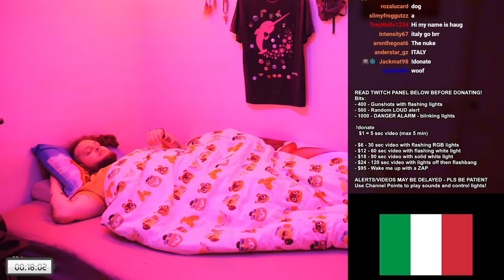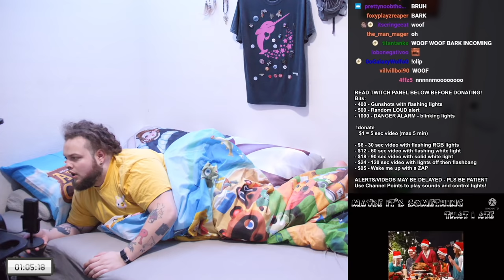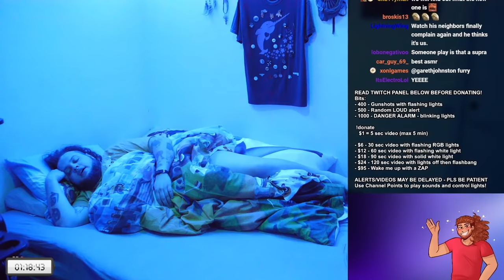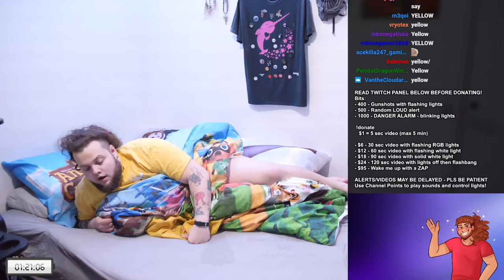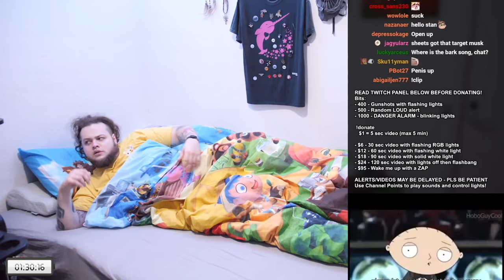Chat Plays Goofy Ahh Memes at 3am!?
Chat keeps playing goofy ahh memes and the ring notification sound while I'm trying to sleep and it's making me lose my mind!

sleep, stream, sleep stream, sleepstream, memes, twomad, meme